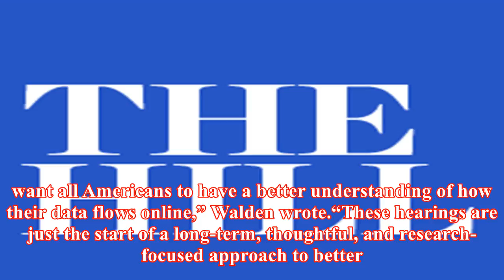Top republican promises to scrutinize tech's data practices